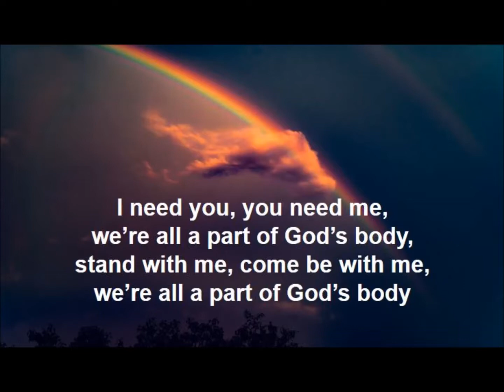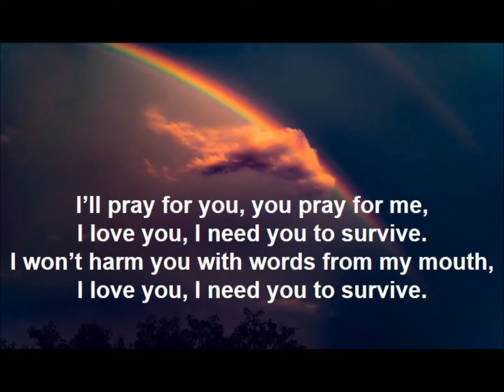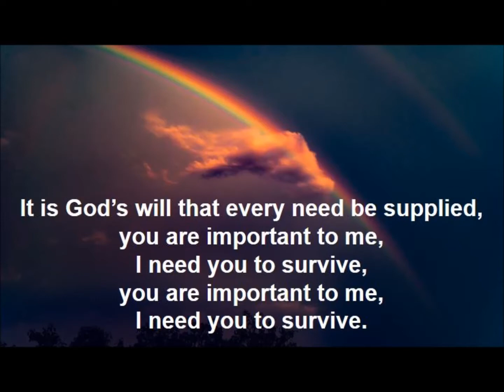I Need You Hymn To Survive Hymn